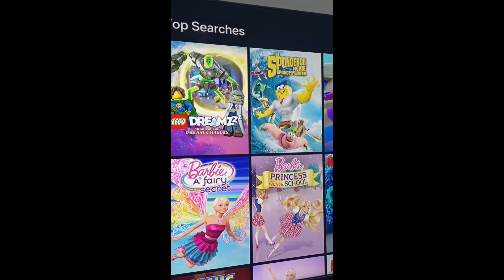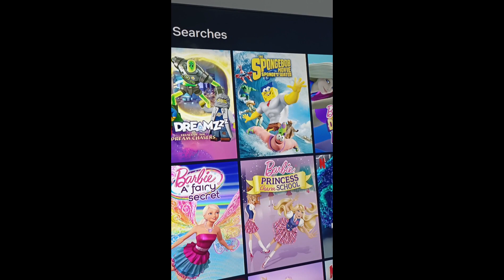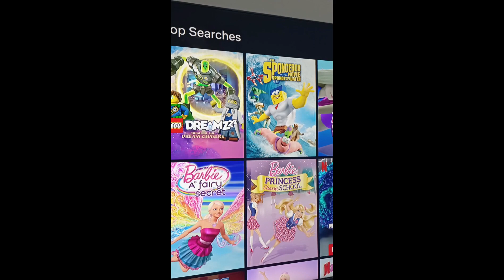Jonita's Moment| List Missing Of Watch Movie and Television On Netflix ( Part 1)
missing netflix sonicmovie angrybirdsmovie angrybirdsmovie2 smurfs smurfsmovie cloudywithachanceofmeatballs pokémon pikachu @Netflix @Disney @AngryBirds @SonictheHedgehog @paramountpictures @pokemon @SonyAnimation @TheSmurfsEnglish {Cast } Director,Writing, Producers, Edit Video, Visual art, Edit Photos, Sound Effect: Jonathan Chriseldi. With Muppeteers @kathleenkim723 and @StephanieDAbruzzo . Voices: Jonathan Chriseldi. Director Story Characters Puppet: Jonathan Chriseldi. Copyright by The Jonita Company Indonesia Claim by The Walt Disney Company, Netflix